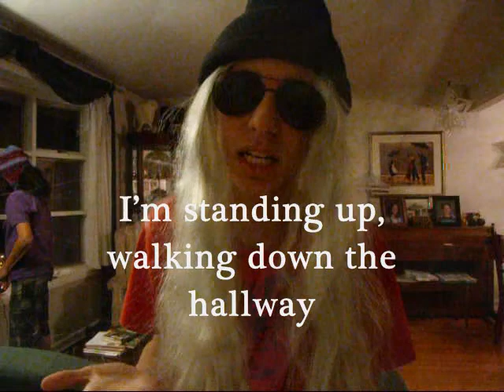"Go Read A Book" Commercial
A spoof off of Eminem's song "Not Afraid" encouraging to read and go to the library.